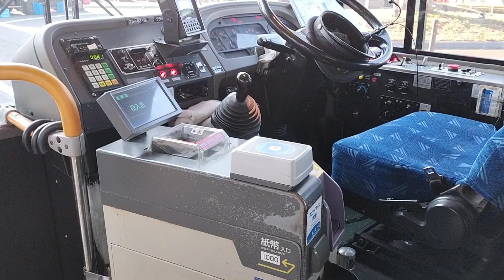[HD 全区間前面展望] 東武バス 宮09 西大宮 - 聖学院大学入口 - 宮原駅 Nishi Omiya - Seigakuin University - Miyahara Station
2024/03/04 falm with phone amen

車番 5007
B508T721